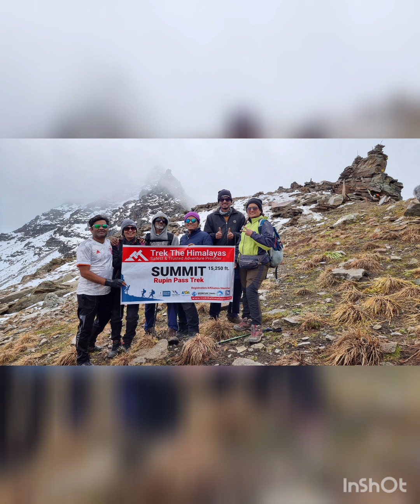Rupin pass trek